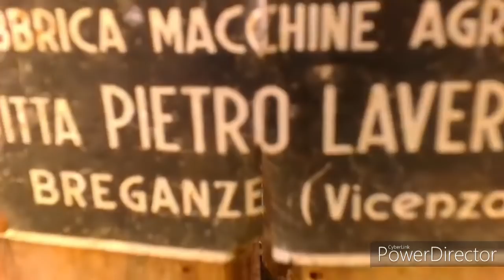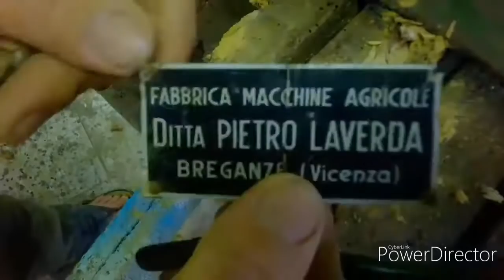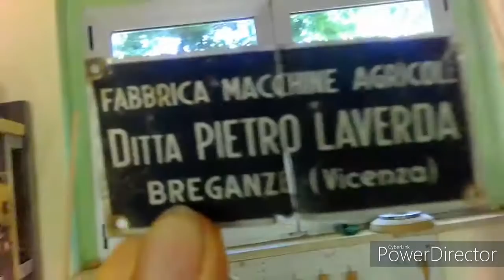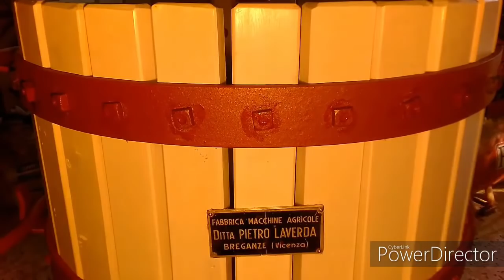Antique winepress restoration and restyling